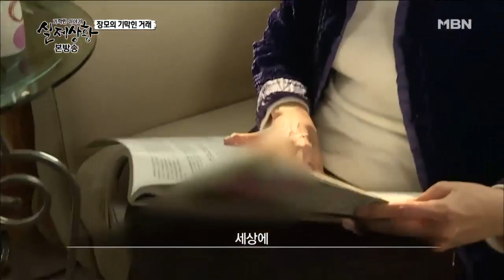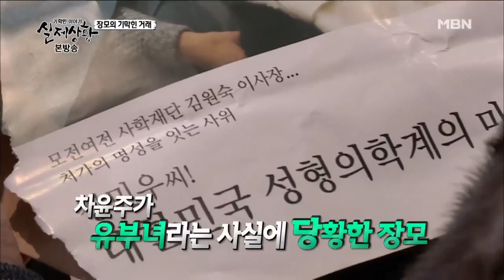장모의 기막힌 거래 #1 [실제상황 47회]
[실제상황 롱클립] 장모의 기막힌 거래 #1

장모의 기막힌 거래